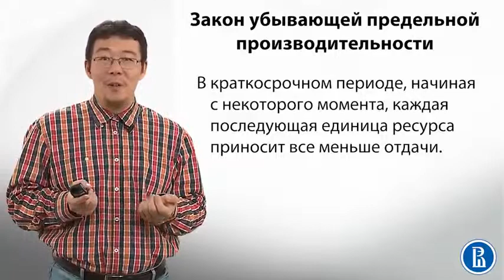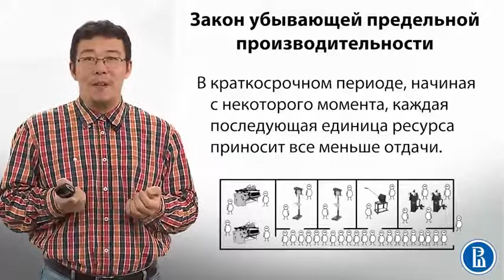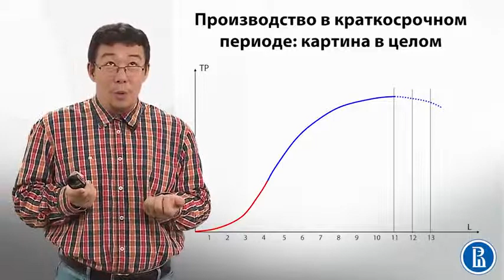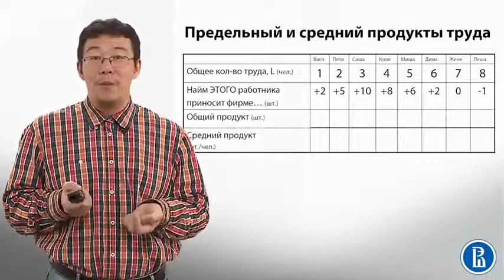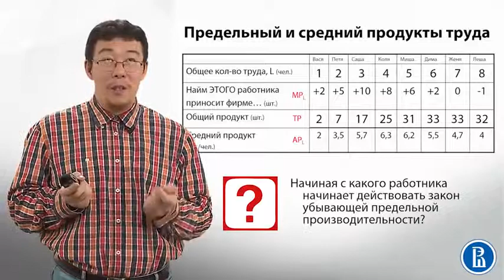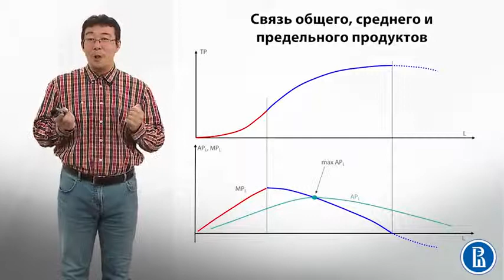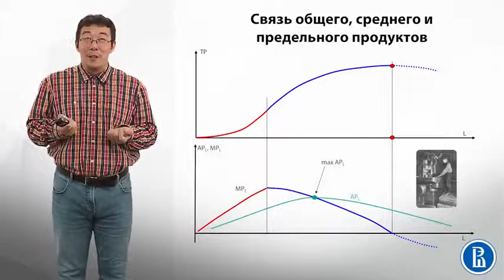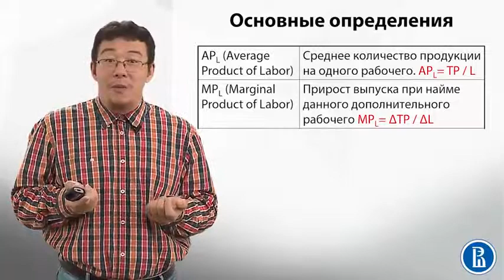4 3 Закон убывающей предельной производительности